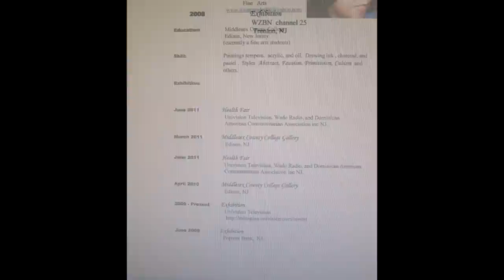rosa's paintings.wmv-copyright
Rosa I. Mendez
Paintings tempera, acrylic, and oil. Drawing ink, charcoal, and pastel.  Styles Abstract, Fauvism, Primitivism, Cubism and others